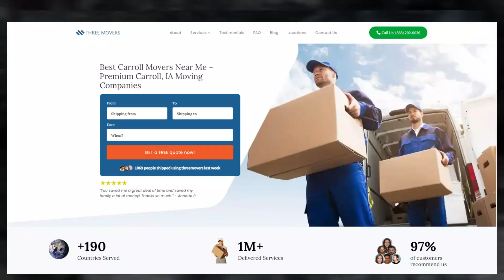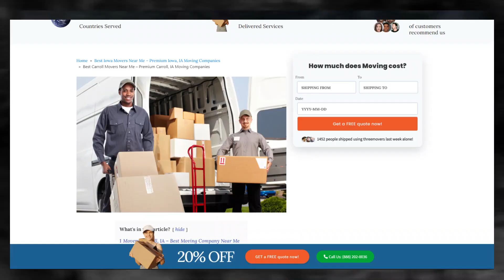Fast and Affordable Carroll Moving | Carroll's Premier Moving Specialists |Ultimate Moving Checklist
Elevate your understanding of Carroll moving specialists with our authoritative blog post!

Looking for a new and exciting adventure? Why not consider moving to Carroll? And when it comes to making the move, Three Movers is here to help.

Moving to a new city can be a daunting task, but with Three Movers, it doesn't have to be. We'll take care of all your moving needs, so you can focus on settling into your new home and community.